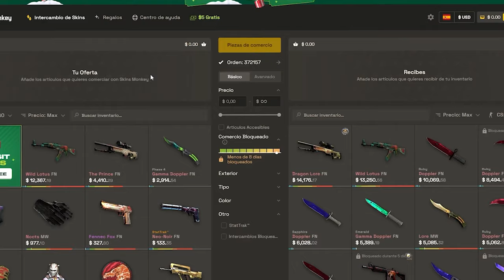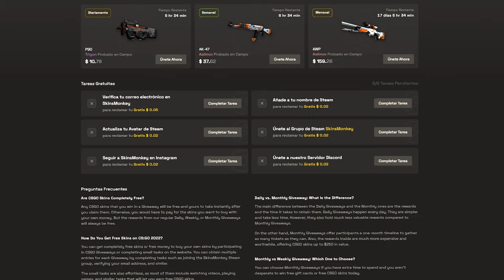¡EL MAYOR NINJA DEFUSE EN COMPETITIVO! | LAS MEJORES JUGADAS DE CS2 EN REDDIT